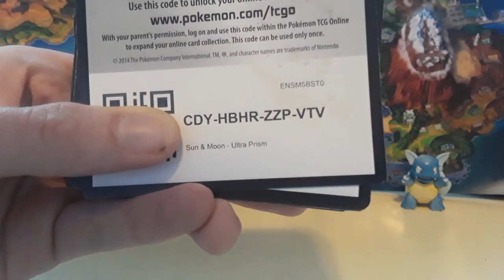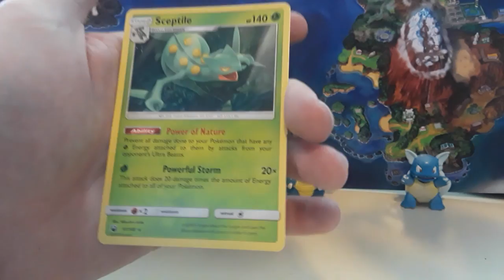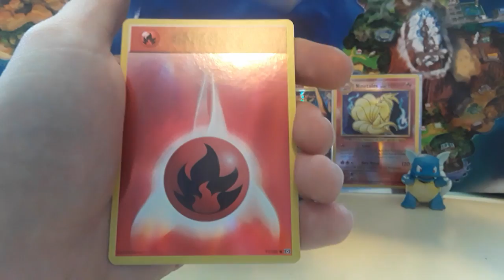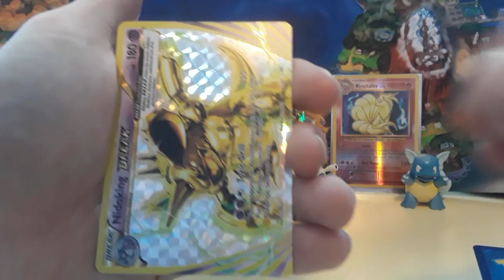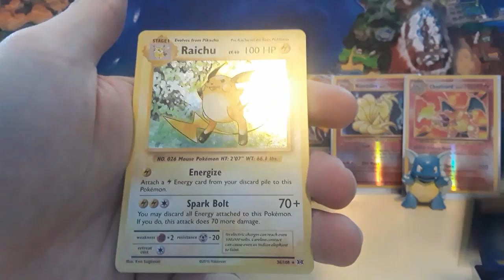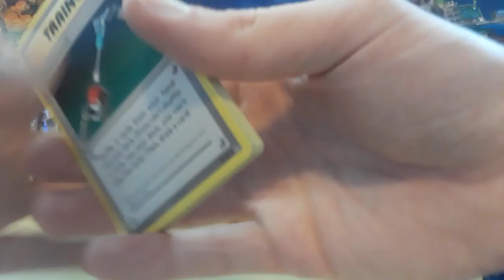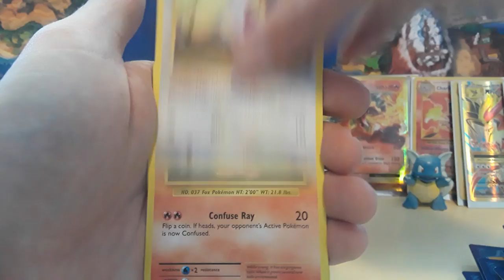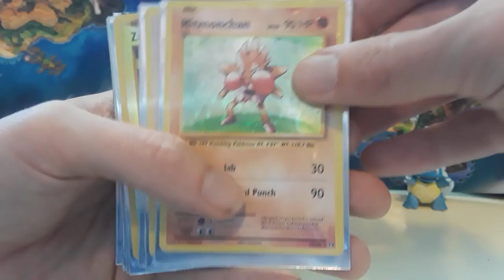EVOLUTIONS BOOSTER BOX OPENING WITH GYARADOS GARY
GYARADOS GARY PAID US A VISIT! We had plans to go see Detective Pikachu and go card hunting afterwards. We had some time before the movie and he brought us over an Evolutions booster box to open. PLEASE THANK GARY!

HOPE YOU ENJOY! THANK YOU FOR ALL OF YOUR SUPPORT!
GOOD LUCK WITH ALL OF YOUR HUNTS AND ADVENTURES!